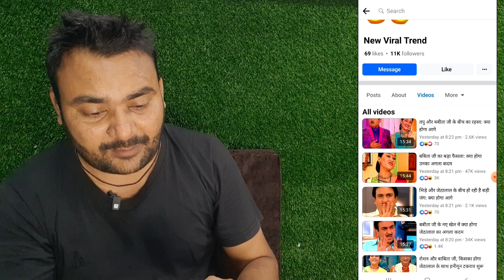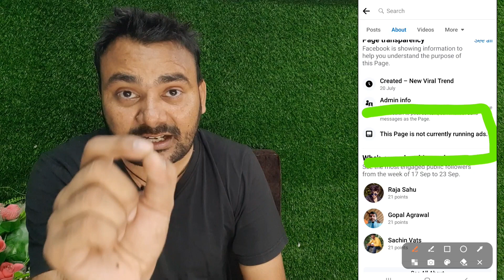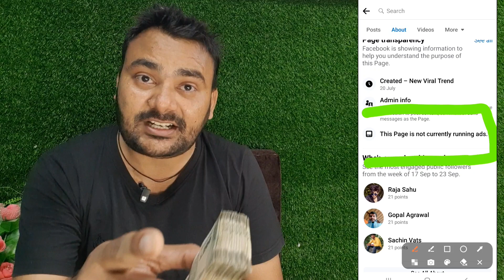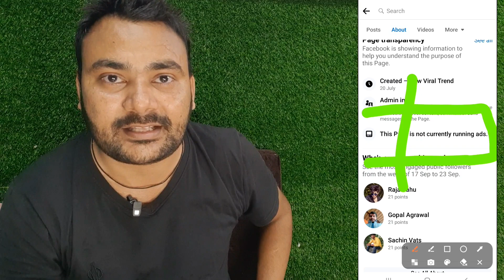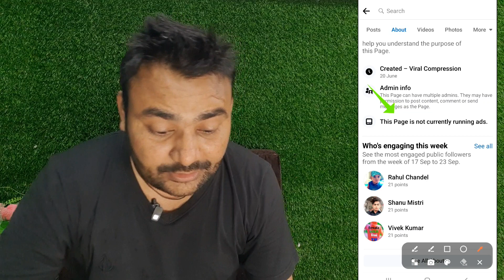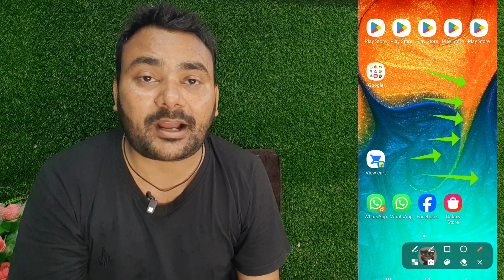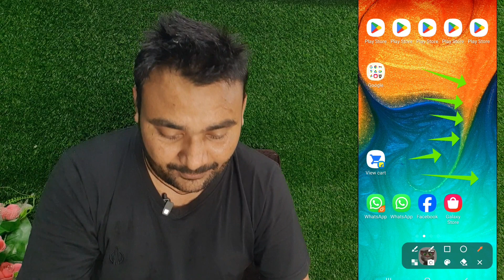Youtube फेसबुक से कॉपी पेस्ट करके कमाओ ₹1 लाख महीना 🤑 Copy-Paste सही तरीका ✅️